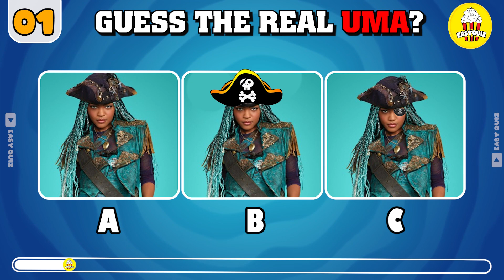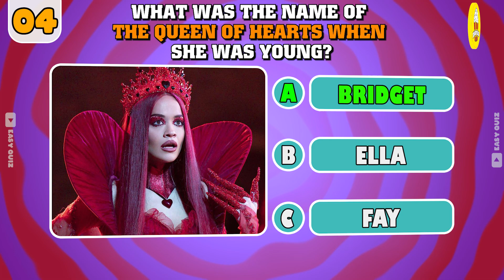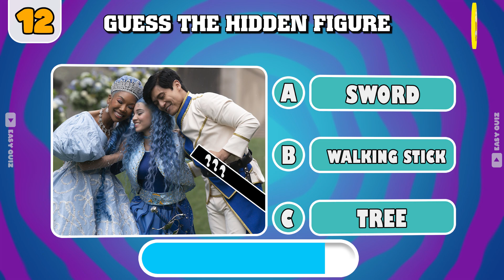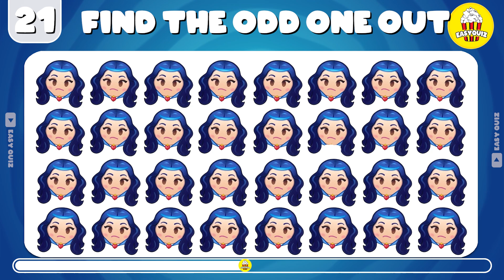Guess Who's SINGING 🎶 Descendants: The Rise of Red ❤️ Red, Mal, Chloe Uliana, Evie, Carlos, Jay...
Hello everyone.
🔶 Wellcome!
🔶 You are watching: Guess Who's SINGING 🎶 Descendants: The Rise of Red ❤️ Red, Mal, Chloe Uliana, Evie, Carlos, Jay...

Welcome to the Easy Quiz
👉🏻 Hello guys ! Welcome to the Easy Quiz, In this video, we challenge you to guess who's singing in Descendants: The Rise of Red! Can you figure out who's behind the mic in these catchy tunes? Tune in and find out!

By Easy Quiz👋🏻
@Easy Quiz